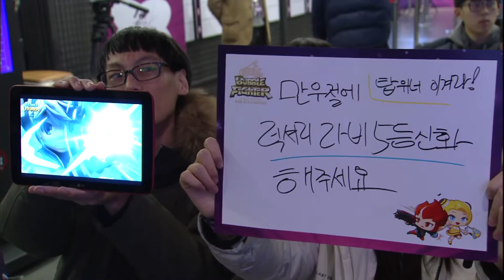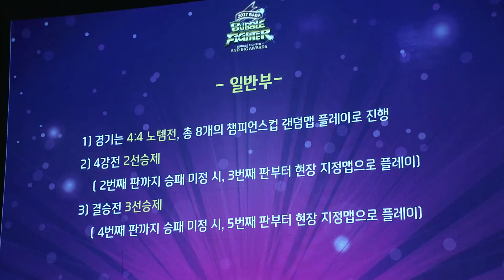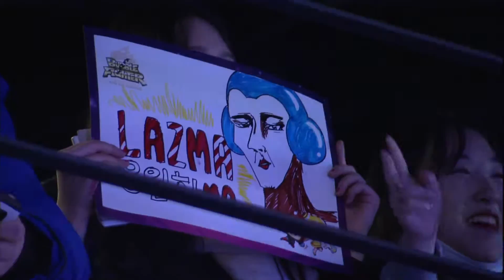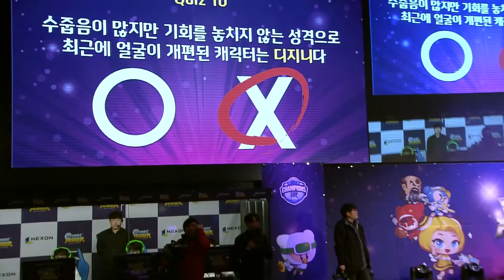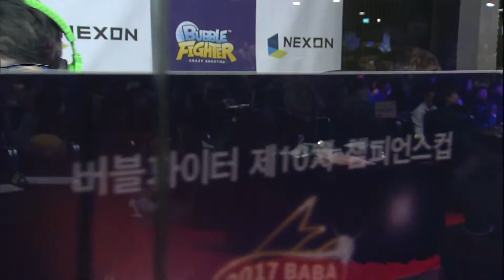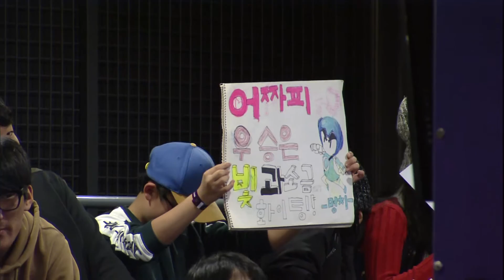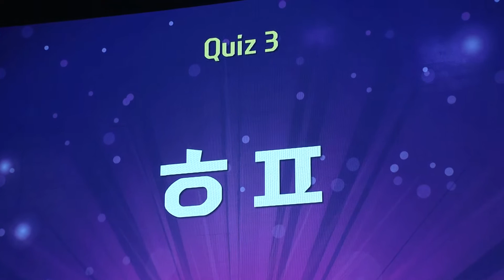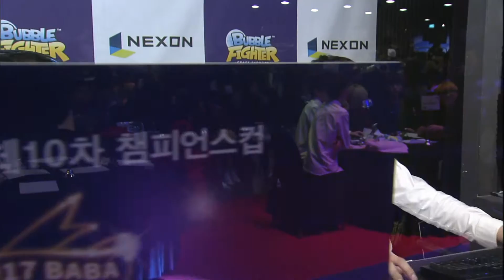[버블파이터] 제10차 챔피언스컵 중계영상_1부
버블파이터 제10차 챔피언스컵,
전체 중계영상을 만나보세요! (1부)
일반부, 가족부 경기의 열기 함께 느껴보아요!